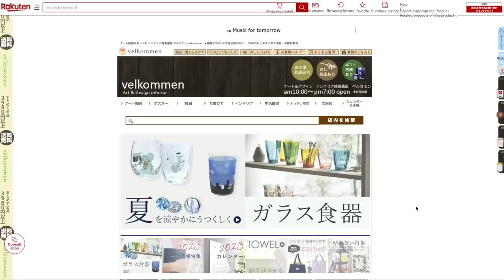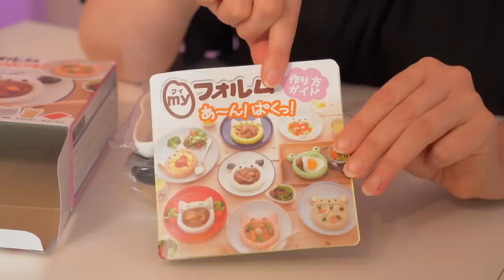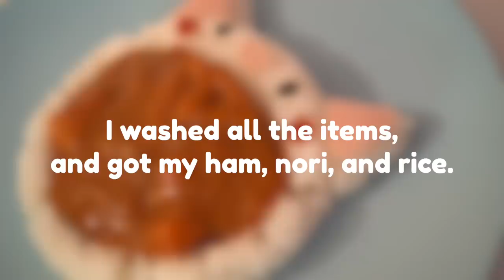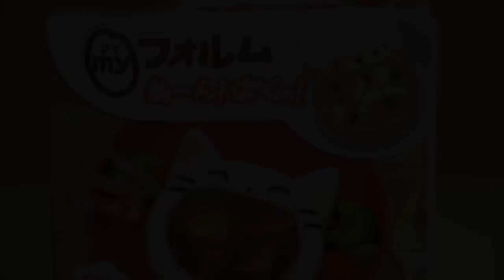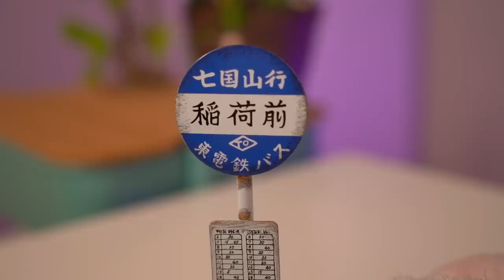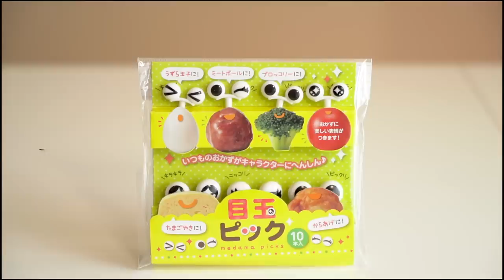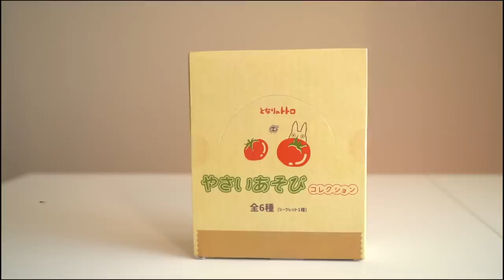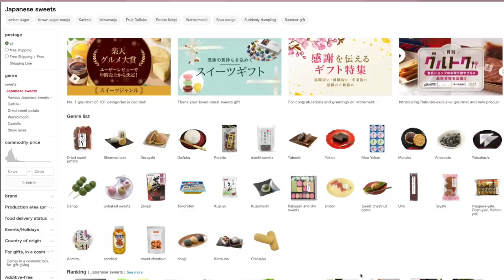Studio Ghibli, Cute Bento Box design, and more~ ★ Rakuten Unboxing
All items purchased in this video were from Rakuten. If you live overseas, check out the link below to make a Japanese warehouse address which then ships overseas.

(Before making a purchase, make sure the item can be delivered according to your country’s shipping rules.)

★ Martina’s Shopping List ★

My Neighbour Totoro - Bus Stop Collector’s Item バス停

My Neighbour Totoro -  Single Stem Vase 一輪挿し・森のじゃぐち

Green Sprout Food Picks はっぱのピック2

Cherry Blossom Magic Sake Cup - Sake Sakura Saku さくら咲く盃

Totoro Garden Sprites in a Vegetable Box やさいあそびコレクション

00:00 Intro to Rakuten Worldwide shipping
01:36 We're making Pig Shaped Rice with a cute rice molder!
11:43 My Neighbour Totoro - Bus Stop
12:49 My Neighbour Totoro -  Single Stem Vase
14:57 Cute bento box design time with a No food-touchy-plate
23:18 Cherry Blossom Magic Sake Cups
25:39 Totoro Garden Sprites - Blind Unboxing

* ｡･:*:･ﾟ★,｡･:*:･ﾟ☆　👑🐷  ｡･:*:･ﾟ★,｡･:*:･ﾟ☆

★Do you like what I'm creating?  You can show your support by joining the King Kogi Memberships and you'll get some extra special perks~★

★ Martina’s Merch and Recipe Blog~

* ｡･:*:･ﾟ★,｡･:*:･ﾟ☆　👑🐷　 ｡･:*:･ﾟ★,｡･:*:･ﾟ☆

* ｡･:*:･ﾟ★,｡･:*:･ﾟ☆　👑🐷  ｡･:*:･ﾟ★,｡･:*:･ﾟ☆